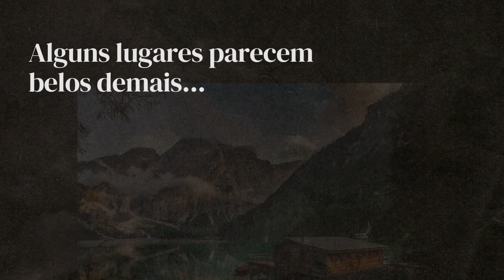A Garota do Lago - Charlie Donlea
Alguns lugares parecem belos demais para serem tocados pelo horror.
Summit Lake é uma cidadezinha pequena, pacata e encantadora entre as montanhas.
A beira de um longo trecho de água intocada, estão dispostas majestosas, confortáveis e belíssimas casas sobre palafitas. Becca Eckersley foi encontrada morta em uma delas.
Charlie Donlea é incrível! Suas narrativas são repletas de detalhes e apenas nas últimas páginas é que você realmente consegue encaixar todas as peças que estão soltas.

Algumas pessoas, simplesmente não sabem viver em sociedade...

Link do livro